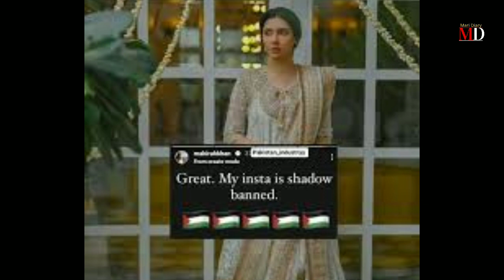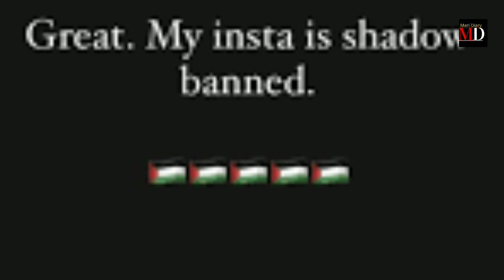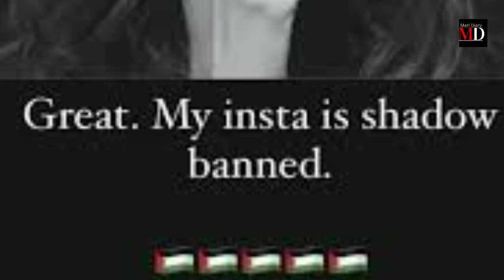Mahira Khan Instagram Shadow banned For Supporting Gaza Children | Mahira Khan Interview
in this video we will discuss about Mahira Khan Instagram Shadow banned  For Supporting Gaza Children.

instagram shadoban
instagram shadowban
instagram shadowban solution
instagram shadowban solution
2023
mahira khan hot live instagram
mahira khan chhattisgarh
mahira khan ex husband
miss mahira khan instagram reels
instasamka
instagram ki id kaise banate hain
insta millionaire
instagram par follower kaise
badhaye
instagram se paise kaise kamaye
instagram reels
insta millionaire episode 1
instasamka oTKIO4aO TenecOH
instagram banane ka tarika
celebrities instagram live
celebrities instagram vs reality
celebrities insta reels
celebrities instagram account
celebrities instagram
celebrities instagram live with
fans
celebrities instagram stories
celebrities instagram meme
celebrities instagram id
celebrities instagram notifications
celebrities
celebrities gossip
celebrity killer sidhu moose wala
celebrity kdrama
celebrity killer
celebrity red carpet
celebrity
celebration
celebrity kdrama kiss
celebrity kdrama ep 1 eng